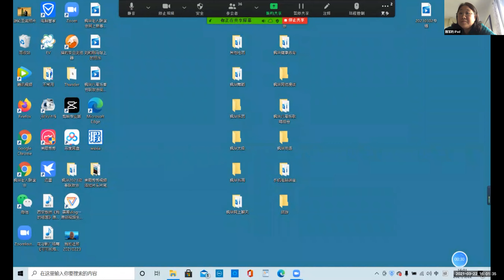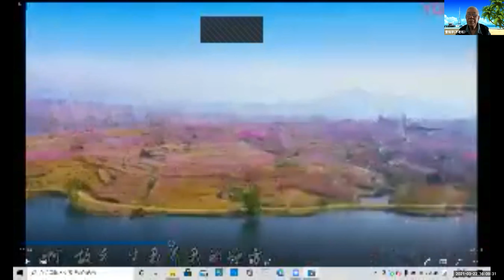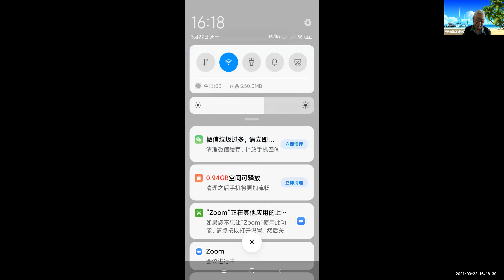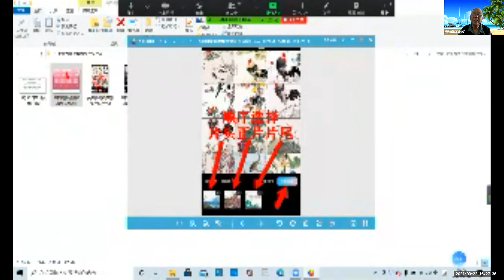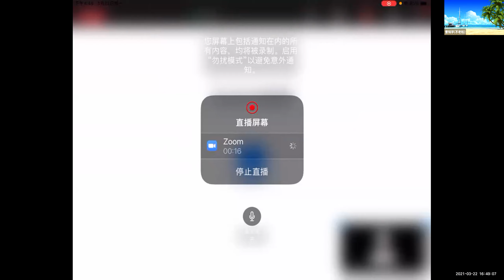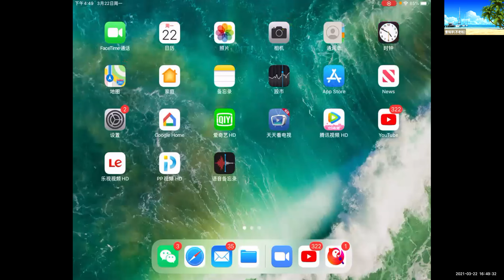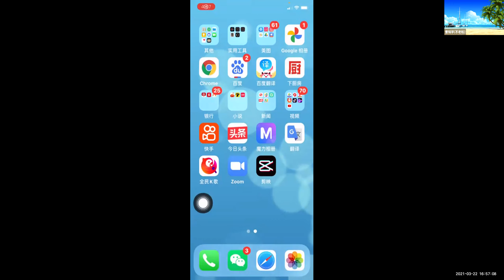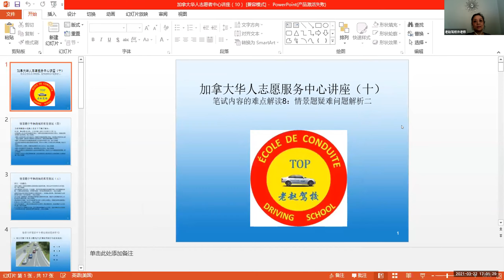社区生活频道2021-3-22|志愿者活动